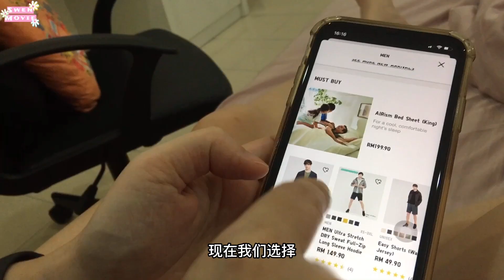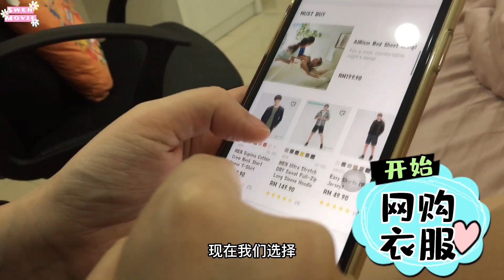【日常生活Vlog#85】 2021父亲节 父亲节大惊喜PS5 父亲节礼物SonyPS5 爸爸以为父亲节礼物是衣服 妈妈偷偷买了PS5 最后有瑄爸和瑄瑄回忆录 感动的父女回忆录【Swen Movie】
大家好，欢迎来到我们的Swen Movie, 2021父亲节马来西亚还在FMCO期间，不能在外庆祝，没关系，瑄妈咪和瑄瑄偷偷准备了父亲节礼物惊喜送瑄给爸爸！🤩

因为瑄爸爸也在家，瑄瑄和妈咪偷偷躲在房间讨论要送爸爸什么父亲节礼物，首先想到的是衣服，瑄瑄想到做卡片送给爸爸，衣服包裹收到了，开箱时怎么都是妈咪和瑄瑄的衣服？爸爸很委屈啊，不是说好的父亲节礼物呢？！😅

如果你们认为只有衣服就错了，妈咪还准备了个大惊喜给爸爸，妈咪偷偷网购了PS5 (Sony Play Station 5) 给瑄爸爸🤫 ！包裹到了，妈咪偷偷的收起来，没想到被爸爸发现妈咪和瑄瑄鬼鬼祟祟，好奇我们到底在做什么，哈哈！最终发现这个包裹，瑄瑄问爸爸要开箱吗，爸爸说不要（真不配合）😂，爸爸以为我们是恶作剧！爸爸开箱看到PS5会是怎么样的反应呢？😊

这集影片希望大家看到最后，因为最后有瑄瑄小时候跟爸爸的回忆录和瑄瑄对爸爸的告白，妈咪剪辑时看到回忆录都感动哭了😭，瑄爸爸真的是个好爸爸，他很爱我们！瑄爸爸，我们爱你，谢谢你对我们这么好！😘

最后祝大家父亲节快乐，要爱爸爸哦！今天的影片就到这里了，喜欢Swen Movie的话别忘了订阅点赞和分享哦！敬请期待吧！